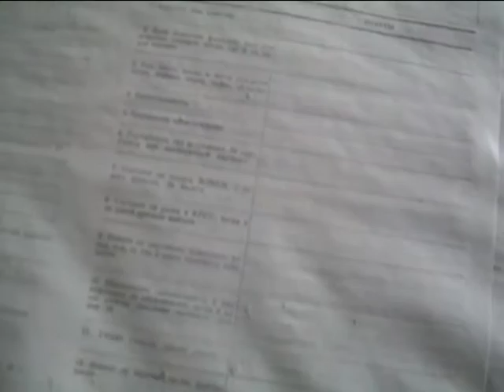Pripyat - Budynek Administracyjny 2010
Eksploracja budynku administracyjnego w opuszczonym mieście Prypeć. W budynku urzędowano jeszcze w latach 90, czyli kilka lat po awarii i ewakuacji mieszkańców miasta